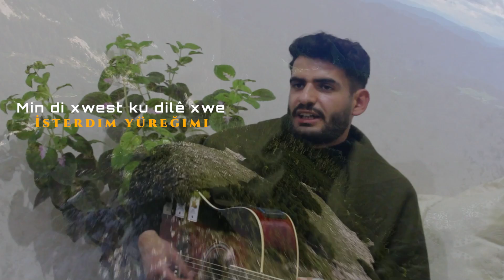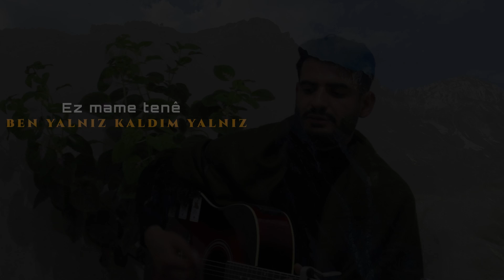Kerem Tunç - Min Dixwest REMIX / Prod. Rıdvan Yıldırım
Arkadaşımızın videosunu Tiktok’ta gördüm. Kendisine ulaşıp izin alarak müziğimle eşlik ettim. İyi seyirler 🙏

Published by Rıdvan Yıldırım Music label, Kerem Tunç - Min Dixwest (Baweri), is on the air.

Song : Min Dixwest (Baweri)
Singer : Kerem Tunç
Lyrics and Melody : Rotinda
Music Producer : Rıdvan Yıldırım

Min di xwest ku dilê xwe
Şa kim bi hatina te
Lê tu ne hatî îro
Ez mame tenê

Warning!